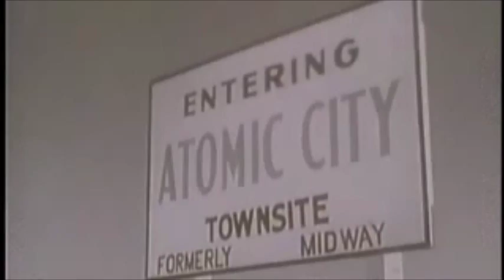Wells Fargo Human Resource Center, Des Moines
Music Property of Blutengel. I do not own or profit from the music content or this video in any way. It s/b showing 'matched content of Blutengel 'Riech mir die Hand.' . Blutengel = Awesome. (this is a remix of it). Ok, that said. EXECUTION #1 IS FAKE. IT IS A COIN-OP MACHINE IN LAS VEGAS, WHERE ELSE OF COURSE. In a way, it is a relief it is so funny.
REAL (see added note above)  Electric Chair Executions start around 1 min. Storyline:  Gothic Girl requires Man  go shopping at the Mall on a sunny day.  You try to hide under a desk and then in a cardboard box.  She finds you and demands U go shopping so you can buy her lunch. She expects you to pay for her gothic-girl  black dress wrecked with your contrasting stains (you hope they are your stains anyway).  You immediately realize it was worth it totally and if you wanna do it again, you best go Shopping.  First SHOCKING electrocution is when you see how much time and $$$ she spends on looking hot. Then you just get Bored to Tears (Execution #2).  THEN... NO WAY, NO WAY OUT BROTHER:  SHE WANTS TO GET HER NAILS DONE AT THE CHINESE NAIL PARLOR !  War with CHINA.  Atomic Bomb.
Ok, the history lessons: The First is some anonymous dude in the freakn coin op electric chair, the second nobody argued with.  Still, notice how the woman smiled?  That Tells U something...it was Exciting to Her.    Seems it was Ted Bundy's dream... #2 is Bundy and he sure looks Turned On. You got 2 Electric Chair execution vids.  Real.  REAL.  It is Enveloped in a Cold-War mentality.  Cold-war is where the 'security and let's go get lots of young kid-cops to piss everyone off and call the result crime.
There is an Excellent Group called Blutengel, mostly emo-chick music. This music sounds like BLUTENGEL- RIECH MIR DIR HAND BUT THAT HAS VAMPIRES, THIS DOES NOT. Group the chicks listen to. Gentlemen: when it comes to Ladies, the Blutengel Lady is probably as good as we can hope for so U can play this while shopping with Her. Buy Her a Blutengel CD, ask her favorite. Serious, if she is into it and U get the right Blutengel for her. well... let us Just Say the emotional types have Advantages as Well. Alas.. the Rammstein Man and Women are not plentiful enough in the USA and normal tastes in music (such as ours) are all badly outnumbered by a.merican i.dol type muzak that has taken over that is absolutely mindless. Worst? Some of the dubstep is brain-wave-disrupting. Rap I do not like because of bad language and violence to Women. Some of the dubstep is almost like a CIA experiment. While Attractive: avoid dubstep...there is no Soul and no Message to it. (imo).